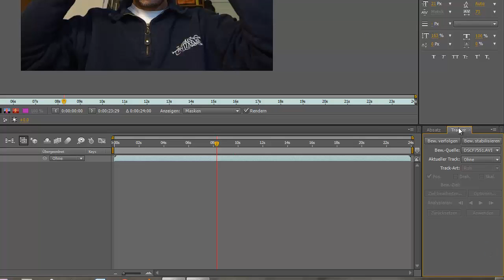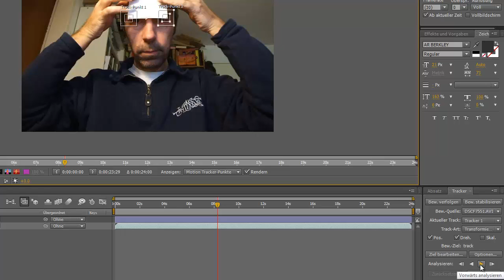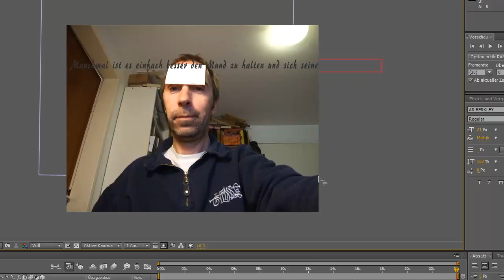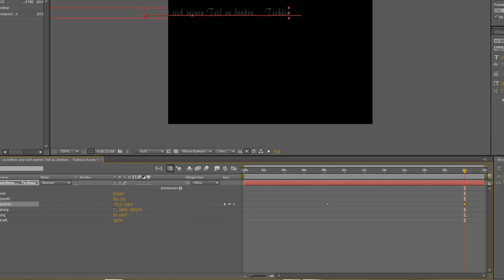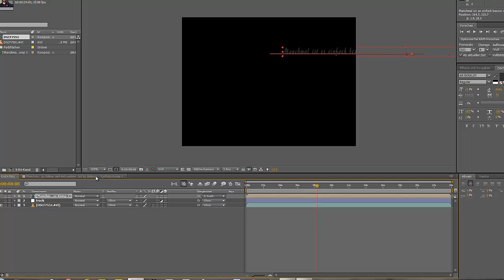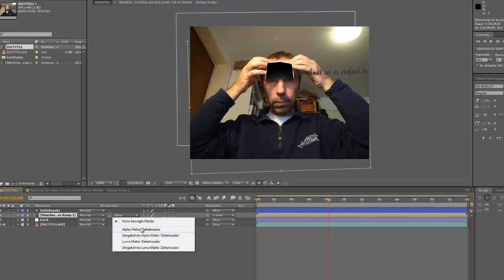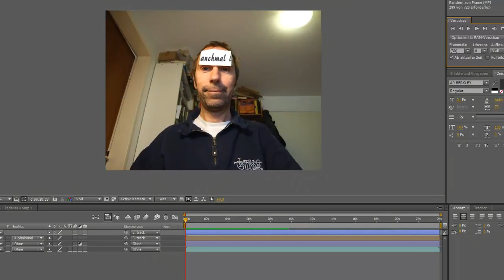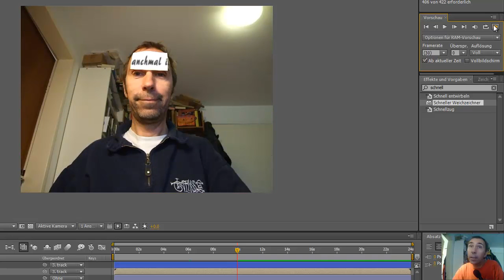After Effects Tutorial, Lauftext auf einem Notizzettel.mp4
In diesem Video zeige ich wie man eine Laufschrift auf einem sich bewegenden Bildteil einblendet. After Effects Anfängertutorial, zeigt wozu man "Tracker" und Masken benutzen kann.